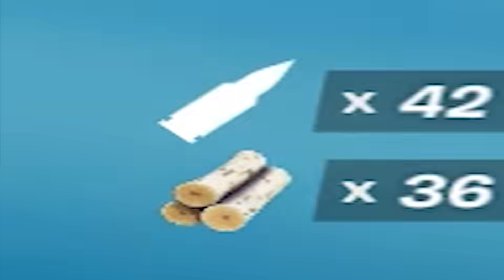CHEGOU A HORA! O EVENTO COMEÇOU! FORTNITE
Codigo do meu MAPA DE ARENA: 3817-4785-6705
Codigo do meu MAPA DE X1: 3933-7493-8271
Codigo do meu MAPA DE EDIÇÃO: 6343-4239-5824